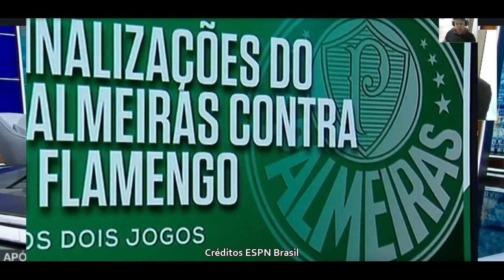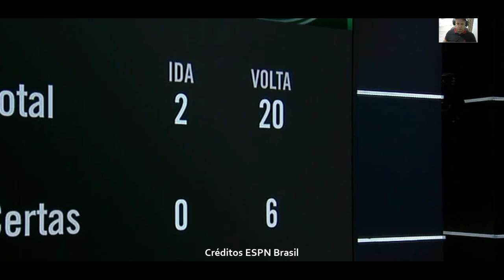Analisando a postura do Palmeiras diante do Flamengo que culminou com a eliminação na copa do Brasil